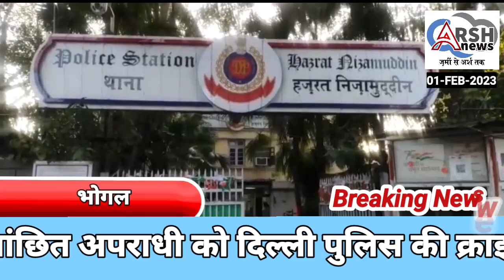भोगल इलाके में दिन दहाड़े जान से मारने के लिए किया पीड़ित पर बदमाशों ने तीन राउंड फायरिंग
हजरत निजामुद्दीन थाना क्षेत्र के भोगल में दिन दहाड़े जान से मारने के लिए किया पीड़ित पर बदमाशों ने तीन राउंड फायरिंग हुआ मिस फायर पुलिस ने मामला दर्ज किया news video topnews tranding arsh crime police @aajtak @CrimeTak @ABPNews @navbharattimes